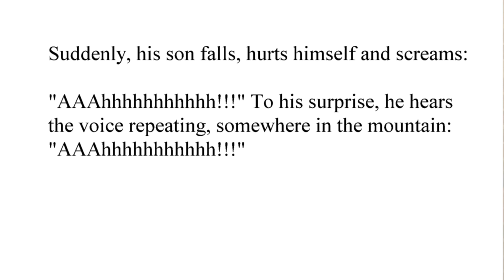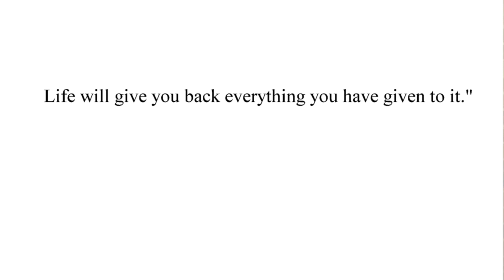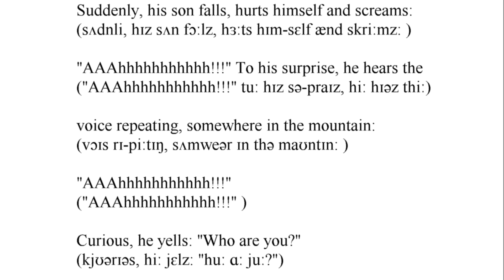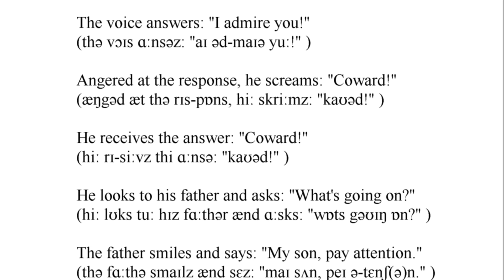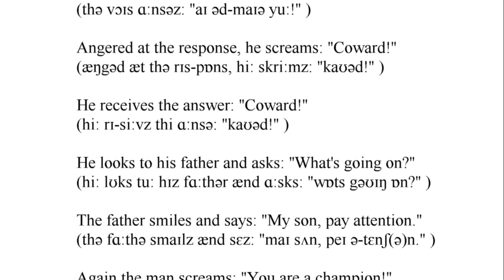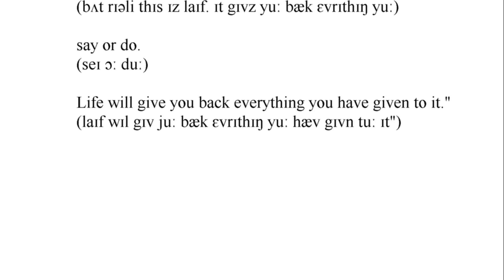Montaña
Aprenda inglés mediante historias o cuentos
En esta lección de inglés, aprenderemos la mejor manera de aprender inglés a través de historias.
Leer o escuchar historias es una forma efectiva para: aprender nuevas palabras, escuchar la pronunciación de palabras ya conocidas, además esto sirve para familiarizarse con frases e
absorber gramática inglesa.

Mejora todas tus habilidades en el idioma inglés
• Leyendo
• Escuchando
• Escritura
• Hablando
• Vocabulario
Al leer y escuchar las historias cortas, usted experimentara el uso del inglés para diferentes propósitos en diferentes entornos. ¡Cuanto más lees, mejor será para tus propósitos!

NO OLVIDE, AL FIN DE CADA VÍDEO, HEMOS PUESTO, EL CUENTO Y LA PRONUNCIACIÓN